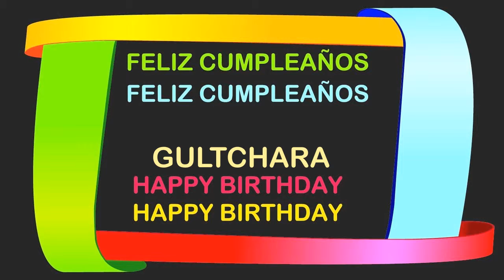Gultchara Birthday Postcards & Postales